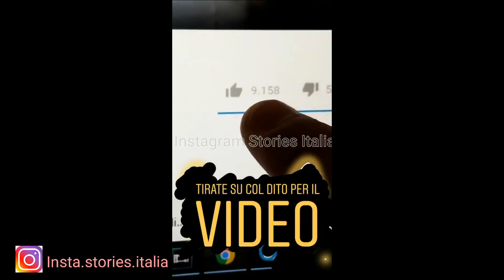CICCIO RISPONDE AL VIDEO DI BLUR / COMPLETO